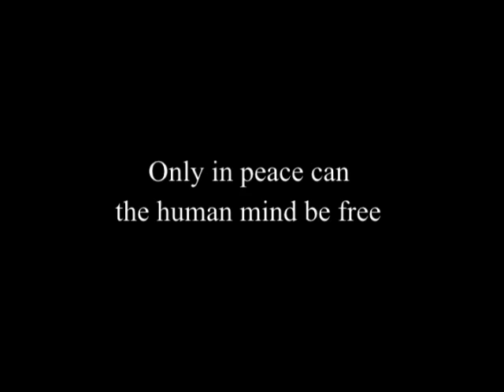J. Krishnamurti - Brockwood Park 1983 - Public Talk 2 - Only in peace can the human mind be free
Summary:

Why cannot man, who has learned so much, live in peace?

Are you individuals, struggling separate souls, each seeking his own fulfilment? Must human beings, thinking they are separate, each seeking his own form of security, inevitably come into conflict with others?

Even in close relationship where there is a sense of affection, why is there conflict and turmoil? Can one live with another completely at peace?

How do you observe your relationship with another? Can you look, observe, without any identity? Can you look at life not as a problem but with a mind that is free from problems?